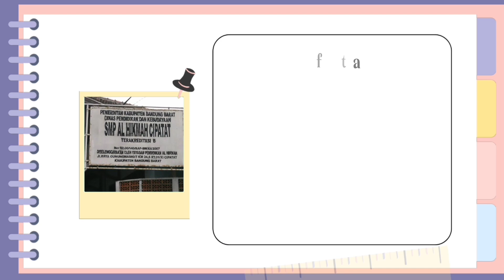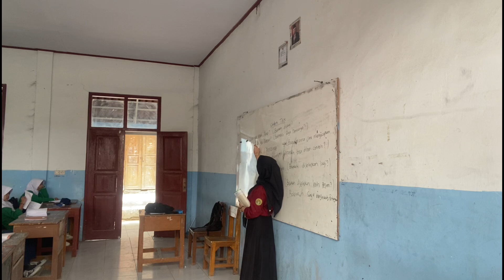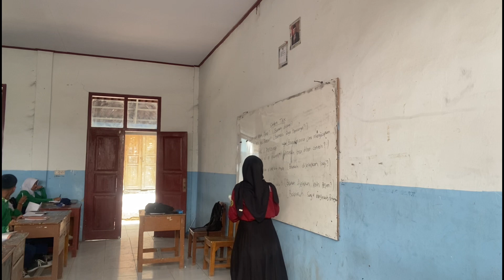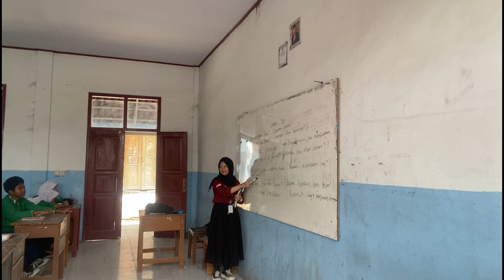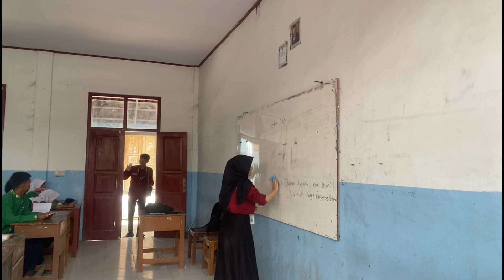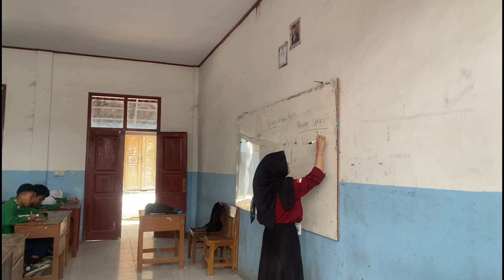PPL|| Pertemuan-2 || SMP AL HIKMAH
Name: Febri Anita
Class: A1 English Education 2021
NIM: 21220058
DPL: Acep Hariyudin, M.Pd.
Sekolah PPL : SMP AL HIKMAH CIPATAT
VIDEO MENGAJAR PERTEMUAN 2